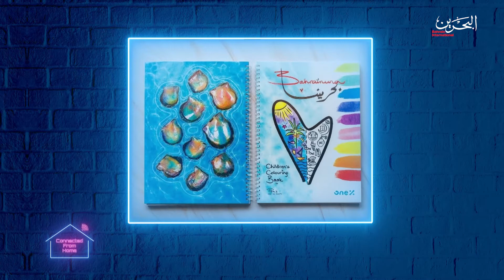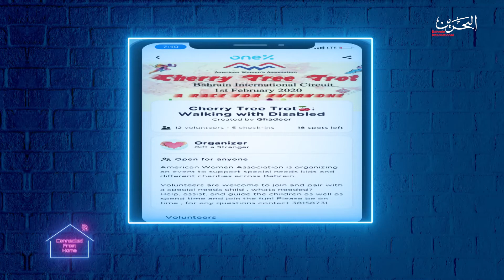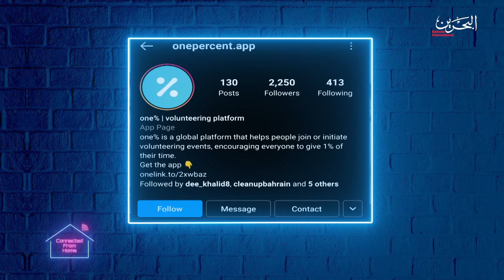Connected from home | 12-12-2020